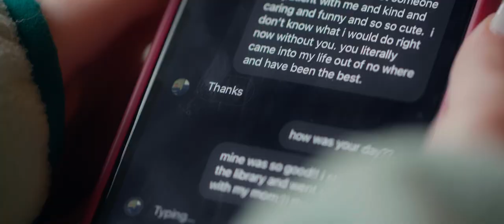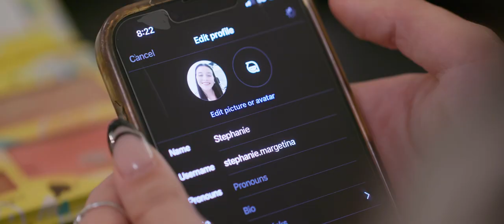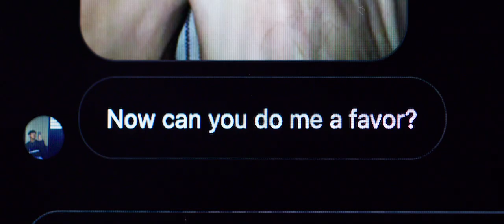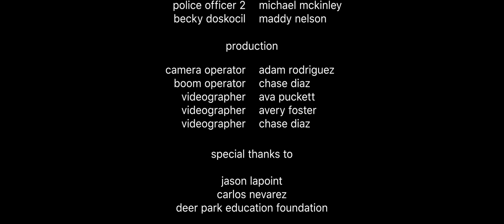Caught Up | 2023 UIL State Champion Short Film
Influenced by her crazy best friend, a teenage girl seeks revenge and to expose the boy who wronged her.